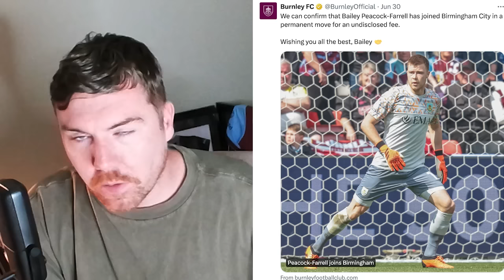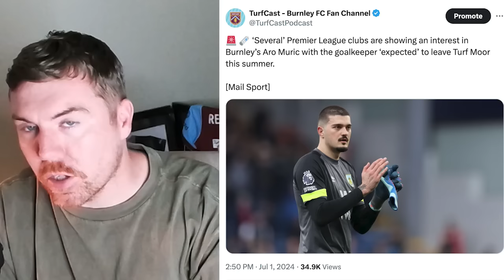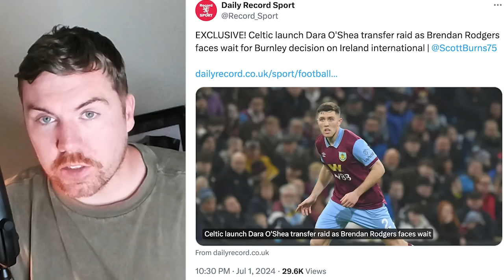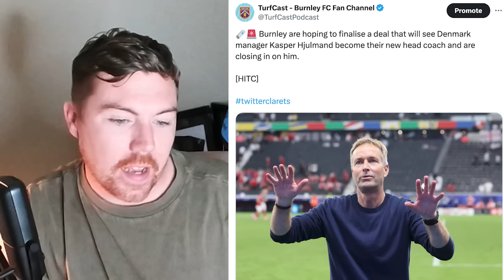Charlie Taylor officially joins Southampton as more outgoings rumoured | Clarets Daily News